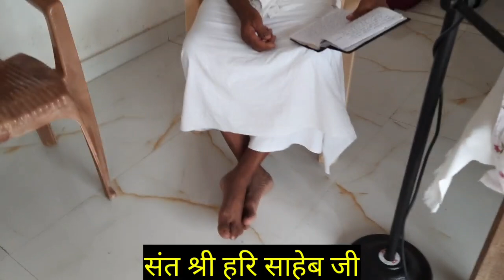संगत और कुसंगत क्या है?